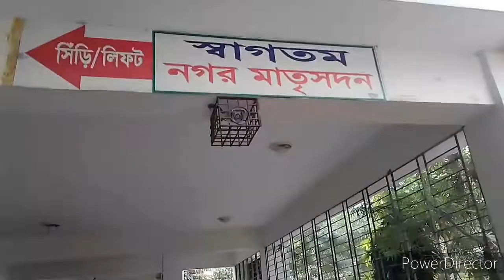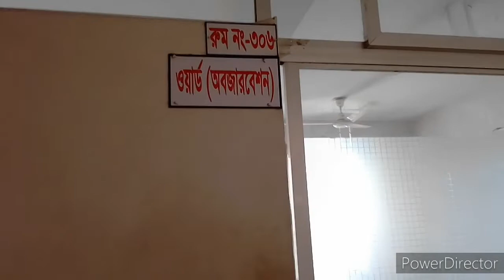ভাবিকে নিয়ে কেন হাসপাতালে গেলাম।গোলগাপ্পা,ভেলপুরি সাথে সালমানের ঘোড়ায় চরে মজাকরা সেয়ার করলাম।